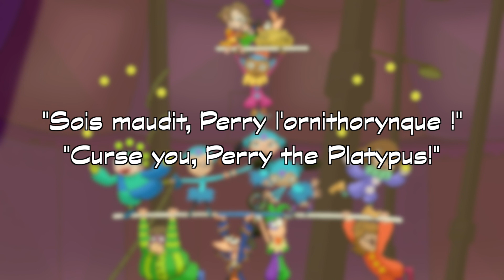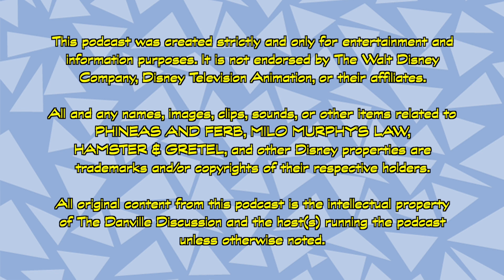Phineas and Ferb Ep.8 - "Jerk De Soleil" & "Toy to the World" | The Danville Discussion EP13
The Danville Discussion presents the greatest circus show on Earth, followed by the greatest toy on Earth, and you're invited to let Caleb be your guide!

Segments that are talked about include:
- "Jerk De Soleil": When the Cirque du Lune gets cancelled, Phineas, Ferb and their friends put on their own cirque! Meanwhile, Candace has an allergic reaction to wild parsnips, and Perry must stop Dr. Doofenshmirtz from producing Doofelium.
- "Toy to the World": Phineas and Ferb create their own toy -- Perry the Inaction Figure, a toy that does absolutely nothing, while the REAL Perry prevents Doof from building a brick wall around the Tri-State Area.

How to support us:
- Also, please tell a friend about this show! Retweeting or sharing posts will help others get to us.
- Join Caleb's Discord server by clicking the invite ), and you'll get to chat with the host of this show!

Opening theme is "City Rider", composed by the host himself, Caleb Doerksen!